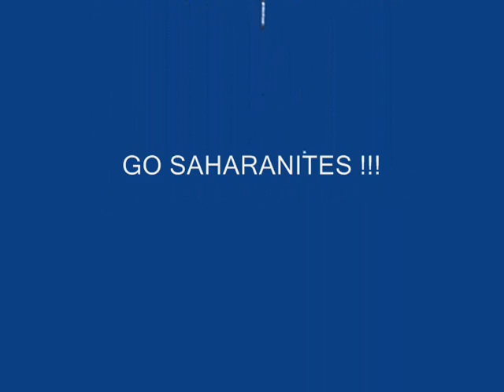Vacation Song Cover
~Happy Birthday Shane~